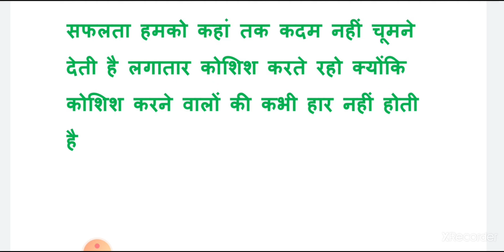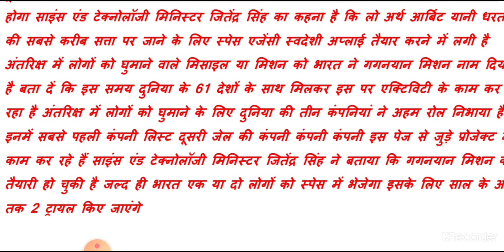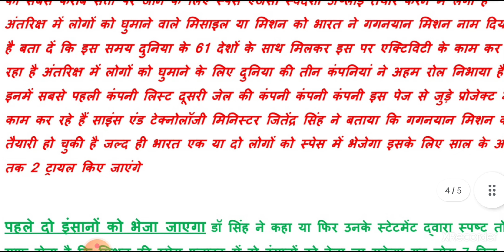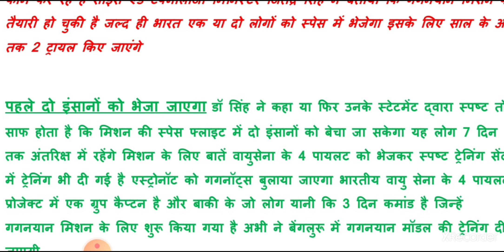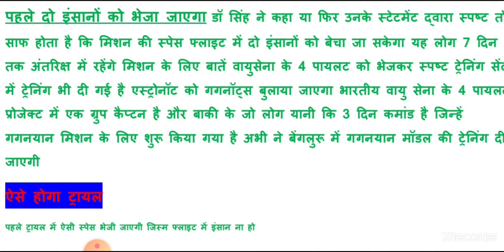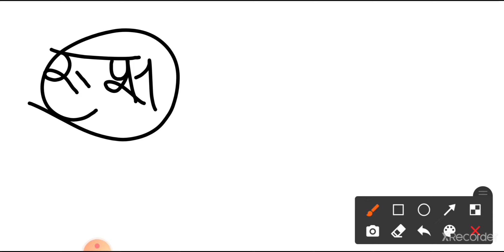अब आम आदमी भी जा सकता है अंतरिक्ष की सैर पर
भारत सरकार द्वारा चलाए जा रहे हैं गगनयान मिशन के माध्यम से हर एक प्रत्येक लोग और दिन ट्रायल के बाद में मिनिस्ट्री आफ साइंस एंड टेक्नोलॉजी के मंत्री श्रीमान जितेंद्र सिंह के द्वारा दिया गया स्टेटमेंट बहुत ही सुख में ही है जो कि प्रत्येक व्यक्ति अंतरिक्ष पर जाने के लिए जाने